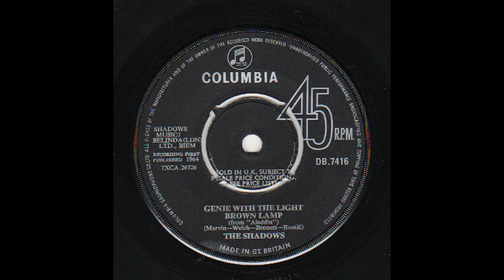Genie With The Light Brown Lamp - The Shadows